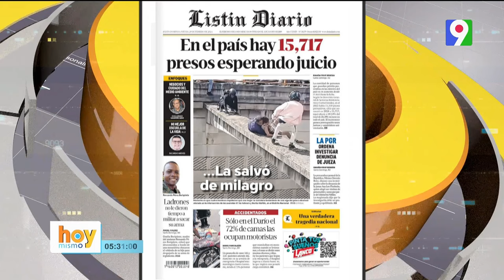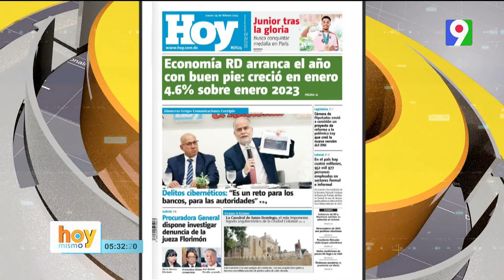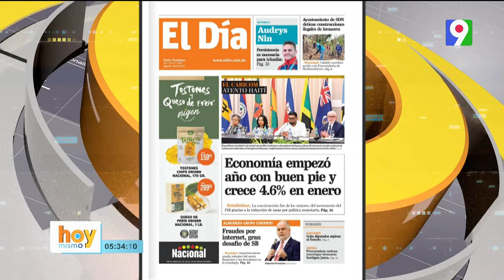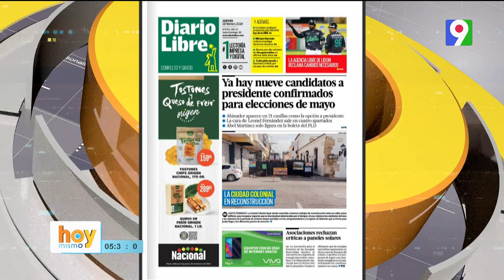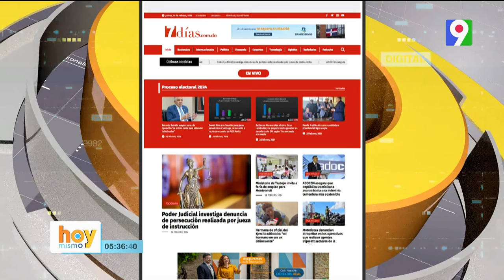Titulares de prensa dominicana jueves 29 de febrero 2024 | Hoy Mismo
Titulares de prensa dominicana jueves 29 de febrero 2024

- En el país hay 15,717 presos esperando juicio
- En el Darío de contreras el mayor porcentaje de camas están ocupadas por motoristas
- Economía de república dominicana arranca con buen pie: creció en enero un 4.6% sobre enero 2023
- Cuba pide por primera vez alimentos a ONU
- Condenan hombre trafico armas a RD
- Oposición se le dificulto aliarse en 9 provincia
- Fraude por internet, gran reto de superintendencia de banco
- 9 candidatos a presidentes confirmados para próximas elecciones
- Disponen investigar denuncia contra Gloria Florimon
- JCE convoca a partidos políticos para conocer la solicitud de alianzas